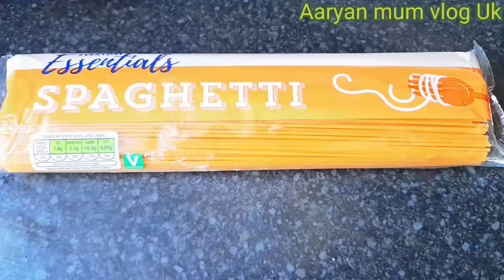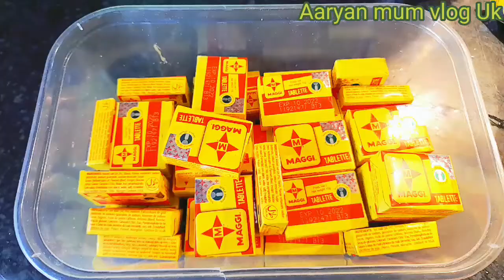অসুস্থতার মাঝেও সব কিছু ঠিক রেখে সংসারের সব কাজ নিজ হাতে খুব সহজেই করার চেষ্টা করি আলহামধুলিলা!!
cookingvlog _etingvlog_my_ gardening _